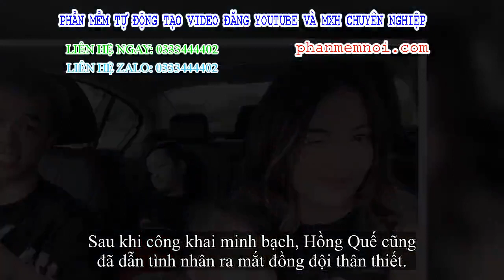✅ Người yêu mới của Hồng Quế sau 3 năm làm mẹ đơn thân là ai?